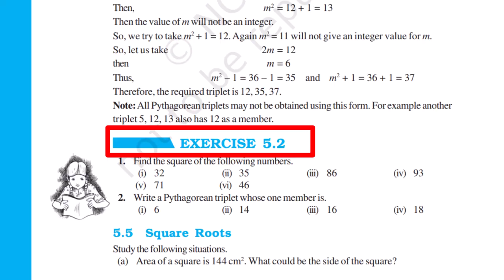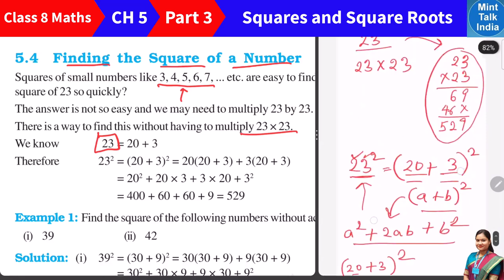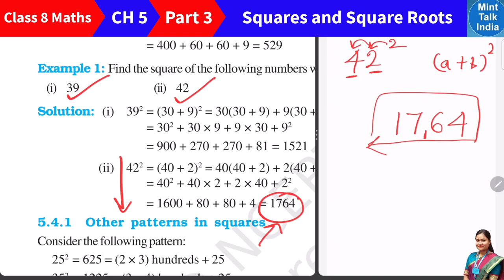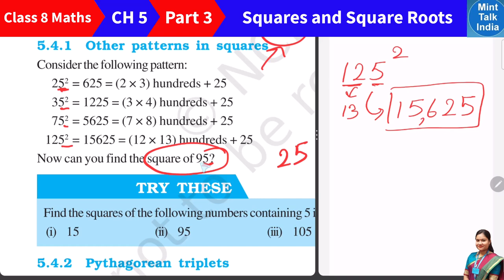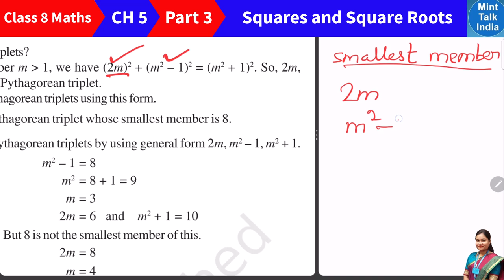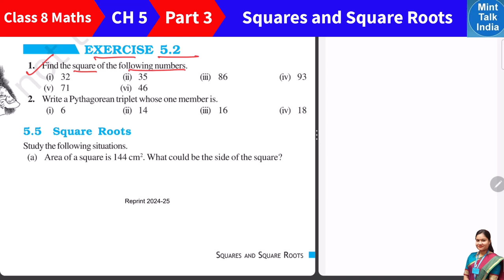Part 3 | Square of a Number Without Multiplication Class 8 Maths | Class 8 Math Exercise 5.2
Welcome to Mint Talk India videos on Finding Square of a Number Without Multiplication Class 8 Maths - Square and Square Roots | Class 8 Math Exercise 5.2
Topic Name: Squares and Square Roots. In this video we will discuss how to find square of a number without multiplication, Pythagorean triplets and also solve  NCERT Math Class 8 Chapter 5 Exercise 5.2 . This is our Part 3 video on the topic.

00:00 Introduction
00:16 Squares and Square Roots
00:36 Finding the Square of a Number
04:50 Other patterns in squares
06:03 Square of 95
06:20 Pythagorean triplets
10:01 Exercise 5.2 question number 1
13:57 Exercise 5.2 question number 2